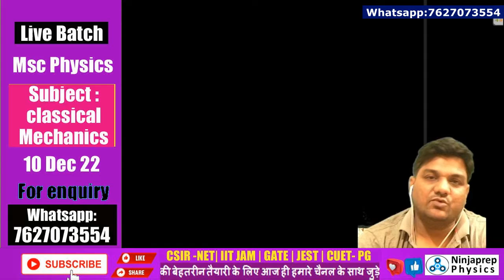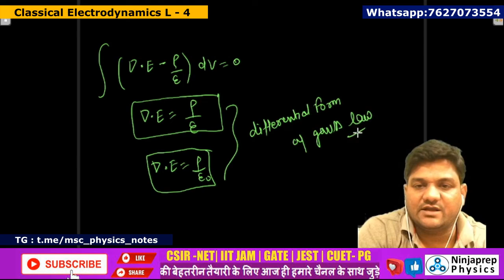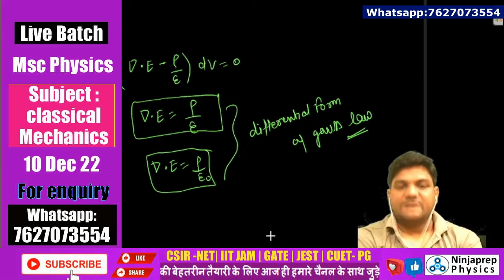classical electrodynamics msc physics | integral & differential form of gauss law | kapil sir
in this lecture of of Classical electrodynamics msc physics of electrostatics kapil sir will teach you "integral & differential form of gauss law". Gauss law  is an important part of electrostatics of classical electrodynamics of msc physics. so if you are pursuing msc physics then dont miss the chance learn classical electrodynamics msc physics from kapil sir ninjaprep.
✅For full course on Classical mechanics for msc physics

✅Join paid classes for CSIR NET physical science @ Ninjaprep App

👉New Batch for CSIR NET 2023 Physical science | GATE 2024 Physics
✅Other Useful lectures of electrostatics

✅Syllabus for M.Sc Physics Classical Electrodynamics
Electrostatics
Differential equation for electric field, Poisson and Laplace equations, formal solution for potential with Green's functions, boundary value problems, examples of image method and Green's function method, solutions of Laplace equation in cylindrical and spherical coordinates by orthogonal functions, dielectrics, polarization of a medium, electrostatic energy

Magnetostatics & Maxwell's Equations:
Biot savart law Differential equation for static magnetic field, vector potential, magnetic field from localized current distributions, examples of magnetostatic problems, Displacement current, Maxwell's equations, vector and scalar potentials, Gauge symmetry, Coulomb and Lorentz gauges, electromagnetic energy and momentum, conservation laws,
inhomogeneous wave equation and Green's function solution
References Books for classical electrodynamics :
1. J.D. Jackson, Classical Electrodynamics, Wiley.
2. David J. Griffiths, Introduction to Electrodynamics, Benjamin Cummings.
3. L.D. Landau and E.M. Lifshitz, Classical Theory of Electrodynamics, Addison-Wesley.
4. L.D. Landau and E.M. Lifshitz, Electrodynamics of Continuous Media, Addison Wesley.
5. Wolfgang K. H. Panofsky and Melba Phillips, Classical Electricity and Magnetism, Dover
Publications.
6. Joseph Edminister, Schaum’s outline of electromagnetics
7. Walter Greiner, Classical Electrodynamics
classical electrodynamics
classical electrodynamics msc physics lectures
classical electrodynamics msc physics videos
classical electrodynamics msc physics lecture series
classical electrodynamics hc verma
classical electrodynamics nptel
emft msc physics
emt msc physics lectures
maxwell equations lectures
Msc physics
Msc previous physics
Msc final year physics
msc physics lectures ninjaperp
msc physics ninjaprep
msc physics kapil sir
msc physics kapil goyal
msc physics classical electrodynamics
classical electrodynamics msc physics
msc physics lectures kapil sir
msc physics electromagnetic theory
electromagnetic theory msc physics
kapil sir msc physics
msc physics lectures ninjaprep
msc physics ninjaprep
msc physics classical electrodynamics kapil sir
ninjaprep physics

Feel free to spread the word – share the videos with your friends and classmates.